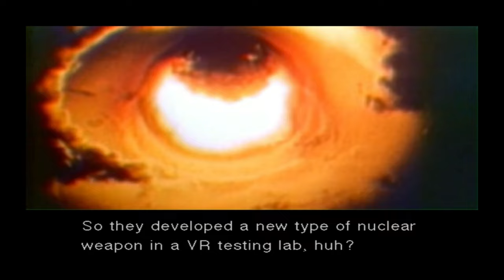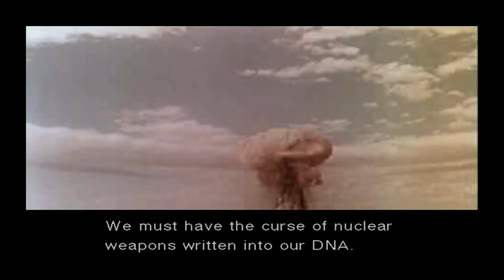Metal Gear Solid: The Twin Snakes - Part 4 (Playthrough/Walkthrough)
Cyborg Ninja Boss Fight